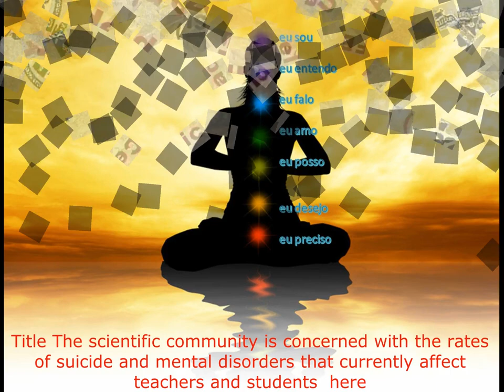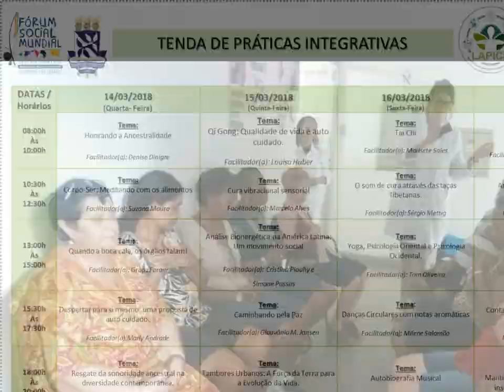Práticas Integrativas - UFBA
Meditation has been practiced for millennia by the Orientals and arrived in the West most recently obtaining its scientific evidence in the various areas of knowledge. It promotes stages of balance, well-being, awareness, and peace among its participants. Since 2012, an Integrative Medicine Clinic at the University Hospital of the Federal University of Bahia has been using meditation and other integrative and complementary practices obtaining positive results for more than 500 participants per week.
The differential lies in the development of the individual's autonomy, low cost and reduced medicalization. The project aims to restore and promote positive stages of BEING for a clientele submerged into depressive processes. The scientific community is concerned with the rates of suicide and mental disorders that currently affect teachers and students in different courses and intellectual levels. Problems of mental health and chronic pain is the main cause of withdrawal from work of employees and students of the Federal University of Bahia.
Scientifically proven, meditation promotes the release of hormones such as serotonin that elevates the mood of individuals and can be practiced by the vast majority of the population. Thus, meditation can be declared as a complementary technology and service.
The project aims to reach the general public including disabled people and people in special situation; operational groups will become available through Skype and other technologies. The aim is to create networks capable of helping the users, to encourage them towards the practice of meditation, and to give support. A project that has already been approved by the Federal University of Bahia Extension Program is entitled "Meditation: an alternative to medicalization in Mental Health"; it has attracted many  students, professors and collaborators; however, we need help in order to make this project grow and spread. Let's meditate!